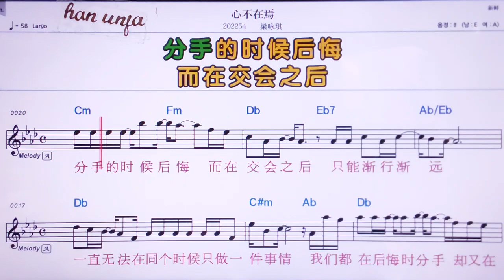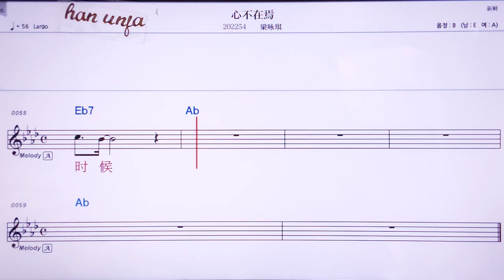💖씬부짜이이앤/리양융치 👍MR,노래방, 가라오케, 악보, 코드, 가사 ,Karaoke,반주